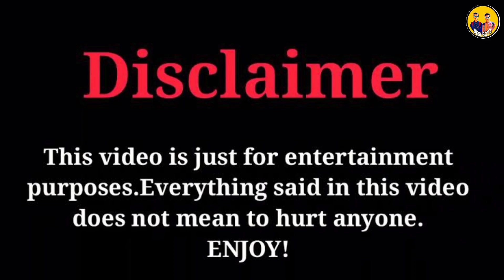Love Marriage নাকি Arrange Marriage? | বিয়ে মানেই বাঁশ ? | Marriage Comedy Video | DESI BOYZ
Hey Guys, We are Back to another video ❤️ This Video is all about Love Marriage & Arrange Marriage 😂😂 So Watch Full Video & Do LIKE COMMENT SHARE & Please SUBSCRIBE Our Channel DESI BOYZ ❤️😊